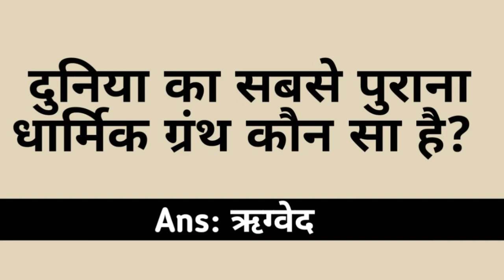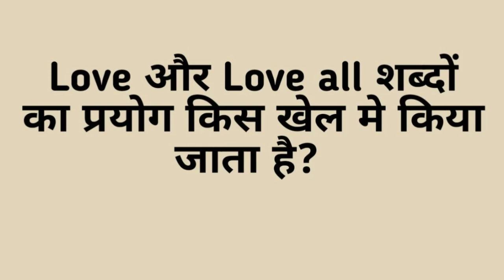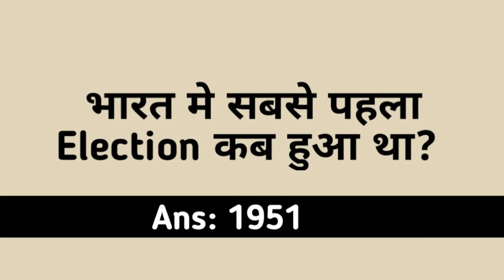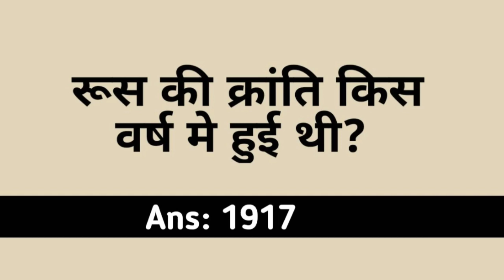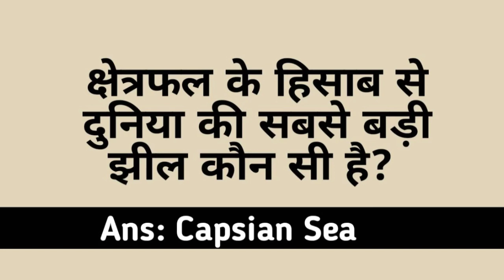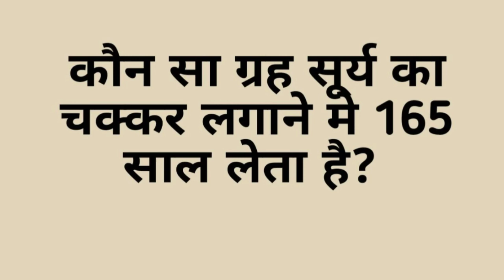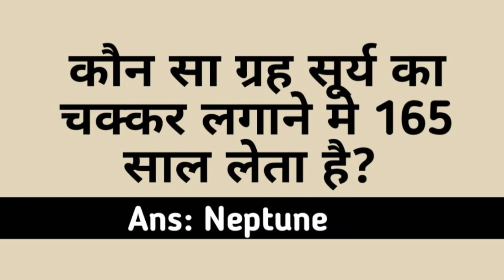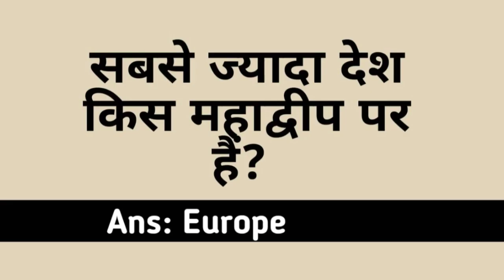अगर पढ़ाई करते हो 20 मे से 10 सवालों के जवाब देकर दिखाओ | Interesting GK for Competitive exam | FFV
Watch Last Few Videos:

20 मजेदार और दिमागी पहेलियाँ जिनका जवाब आप शायद ही जानते होंगे | Enigmatic Riddles |Fast Facts Verse

20 मजेदार और Interesting questions | पढाई करते हो तो केवल 5 प्रश्नों का जवाब देकर दिखाओ | FFV |

20 GK के महत्वपूर्ण सवाल जिनका जवाब आपको शायद ही पता होगा | GK Challenge | Fast Facts Verse | GK

अगर पढ़ाई करते हो तो 20 Questions मे से 5 की ज़वाब डेकर दिखओ | Interesting GK Questions | GK Videos

दम है तो 30 में से 15 पहेलियों के जवाब देकर दिखओ | दिमागी पहेलियाँ | Hindi/Urdu | Fast Facts Verse

GK के 20 मज़ेदार प्रश्न | 20 में 5 के जवाब देकर दिखओ | Interesting Questions | Enigmatic Questions |

The Haunt movie explained in Hindi/Urdu | Movie explained in Hindi and Urdu | The Haunt | Fast Facts